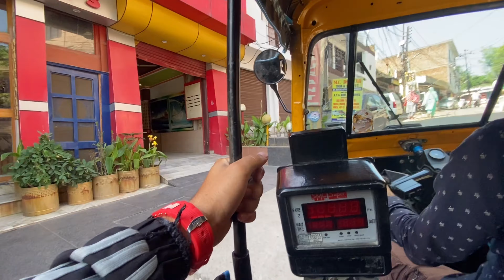आज मैं वापस अगया 😁 || Saharanpur To Jammu train Vlog || Dogra Lifestyle ￼￼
Hello doston
I hope ki aapko Mera yah blog achcha Laga hoga.

Searching keyboard.
(1) pahadi vlogs
(2) pahadi lifestyle vlog                       vlogs
(3) Jammu Kashmir Lifestyle vlogs
(4) pahadi vlog channel
(5) pahadi Vlogger
(6) pahadi video
(7) pahadi village life
(8) jammu bloggers
(9) jammu video
(10) village vlog channel
(11) village vlogger
(14) vlogging
(15) family fitness vlog
(16) jammu kashmir news
(17) basholi vlogs Jammu Kashmir
(18) dhar mahanpur new video
(19) village life in india
(20) village life coocking
(21) village lifestyle
(22) pahadi biker
(23) pahadi song
(24) pahadi gamer